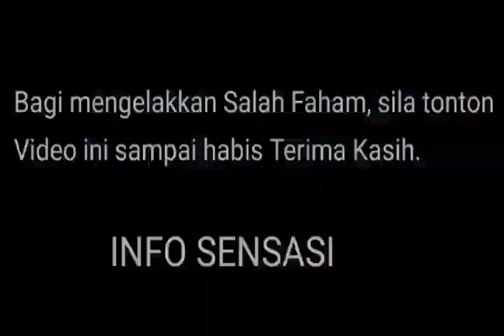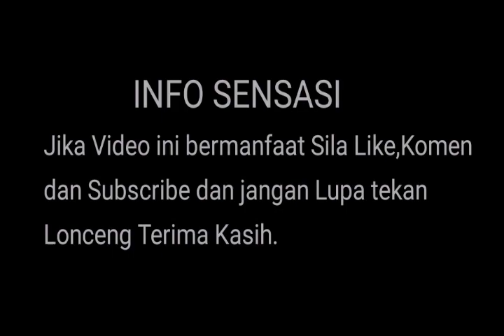Cheff Wan menghabiskan Rm350,000.00 untuk rawatan Ibu..buat ramai kagum